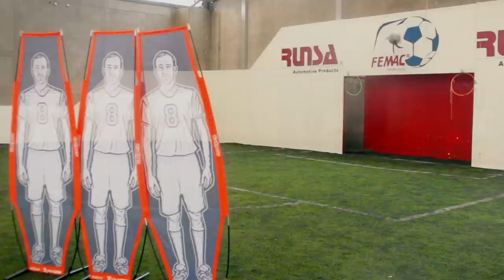LaReta MC DAVO salta a la cancha VS Ese Pérez, Manu, AlexMontiel, Aric y más!